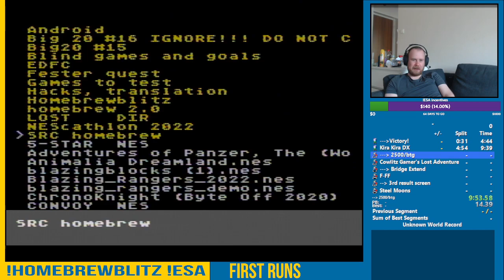Kira Kira DX [NES HOMEBREW] Highscore in 4:53